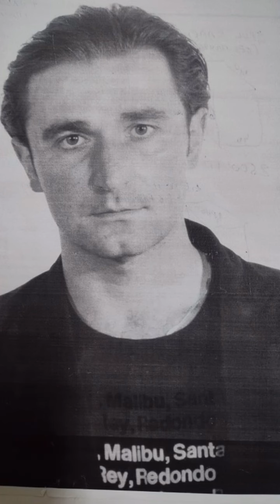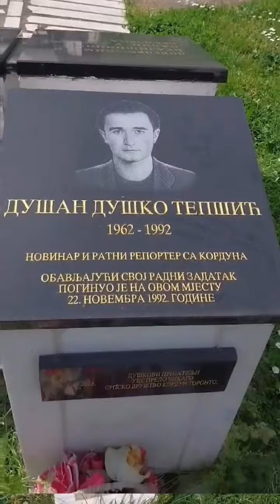Dušan Tepšić - Zla sudbina putnika na koridoru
Pred njim je bila pevačka karijera, rat ga je napravio novinarem Srpskog radija Petrova gora iz Vrginmosta i ratnim reporterom Televizije Beograd.

Dušan Duško Tepšić imao je 30 godina kada je poginuo tog 22. novembra 1992. na čuvenom “Koridoru”, na kom je kao ratni reporter TV Beograd bio od prvog dana proboja. Na tog neobičnog čoveka, koga je rat odveo u ozbiljno i smrtonosno novinarstvo, pao je zaborav duži od tri decenije. Pod tim zaboravom je i to da su sa mesta pogibije u Obudovcu, koji je bio pod srpskom kontrolom, nestale i kasete sa snimcima sa ratišta, koje je poneo u Televiziju Beograd, a koje su završile kod Hrvata.

O tome je Jelena S. Spasić razgovarala sa Radovanom Zoranovićem iz Obudovca, koji je tokom rata bio komandant bataljona iz Druge posavske brigade Vojske Republike Srpske, a danas je predsednik Opštinske boračke organizacije Šamac.